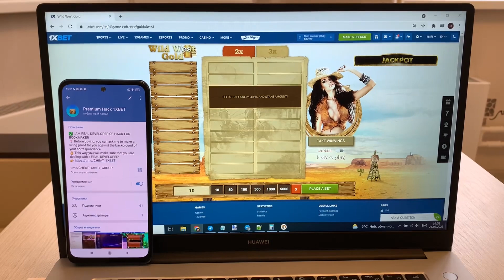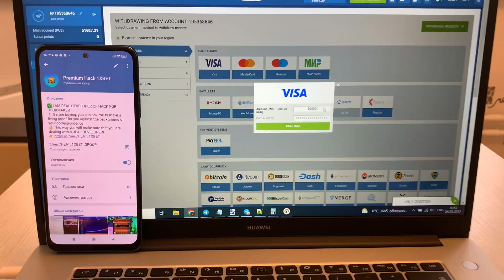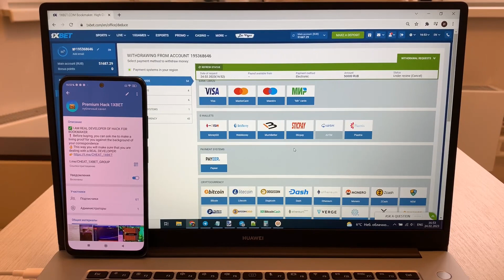I make money every day of using script Wild West Gold on website 1xBet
Today I will show by what method I'm winning at 1xbet games.We regularly improving and improving  bot-assistant. One of best cheat Wild West Gold. My friend, no need to be an IT specialist to employ bot-assistant. I did 300 in 6 min. This program provides an opportunity to me to rightly work readily and I can not worry that I'd lose the bet. One wait for the fresh channel video roll cheat Wild West Gold and remaining programs. I'm wrapping up. guys let's meet in bet winner.

our telegram account for communication